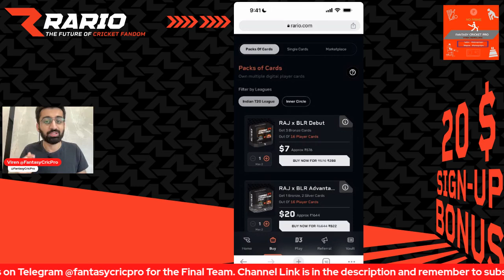RR vs RCB Dream11 Prediction 2023 | Fan2Play & Exchange 22 Picks Today | Rario Dream11 Free Entry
RR vs RCB Dream11 Team, RR vs RCB Pitch Report, RR vs RCB Dream11 Prediction, RR vs RCB Dream11

rcb vs rr dream11 prediction 2023
rcb vs rr dream11 team
rcb vs rr dream11 today
rcb vs rr dream11 team prediction
rcb vs rr dream11 team today
rcb vs rr prediction today match
rcb vs rr dream 11
rcb vs rr dream team
rcb vs rr dream 11 prediction
rcb vs rr dream 11 team
rcb vs rr dream 11 today
rcb vs re dream11 prediction today match
rcb vs rr dream team 2023
rcb vs rr
rcb vs rr playing11 2023
rcb vs rr 2023
rcb vs rr 2023 status
rcb vs rr t20 dream11
rcb vs rr ipl dream11
rcb vs rr ipl
rcb vs rr dream11 analysis
rcb vs rr dream11
rcb vs rr dream11 today prediction
rr vs rcb ipl
rr vs rcb ipl dream11
rcb vs rr dream11 prediction today
rajasthan vs bangalore dream11
bangalore vs rajasthan dream11
rajasthan vs bangalore
bangalore vs rajasthan
dream11 today
Dream11
dream11 prediction
Viren Hemrajani
Fantasy Cricket Pro
FantasyCricPro
FCP
FCP Family
Viren

Timestamps
00:00 Introduction
01:43 Sawai Mansingh Pitch
03:20 RR vs RCB Fantasy Team
08:57 RR vs RCB GL Picks